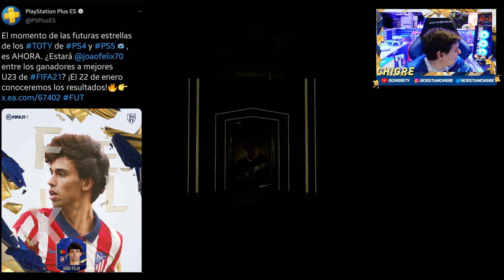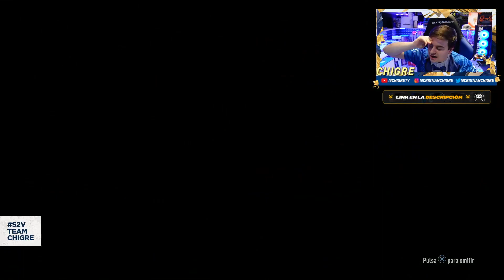TOTYS DELANTEROS EN SOBRES!!! BRUTAL NUEVO SUAREZ 91 GRATIS 4 DE SKILLS!! F MESSI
Ropa del team chigre

compra un pc del team chigre o personalizalo como quieras aqui!! lo mejor calidad-precio como buen chirata!!